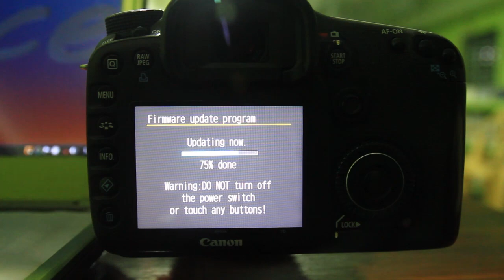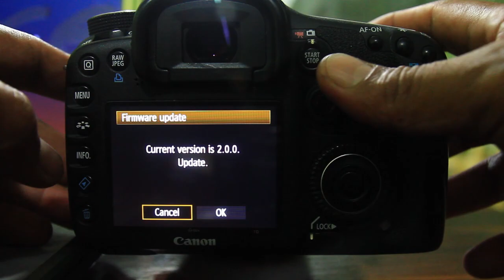canon 7d version update 1 2 5 2 0 0